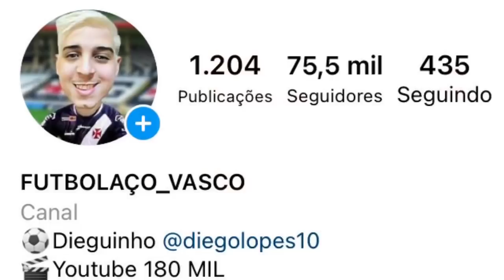BOMBA: VAZAM NOVOS ÁUDIOS DA CABINE DO VAR|VASCO VAI PEDIR INDENIZAÇÃO DE 100 MILHÕES A CBF|ENTENDA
● Canal Futbolaco_Vasco
● VIRE MEMBRO DO CANAL: